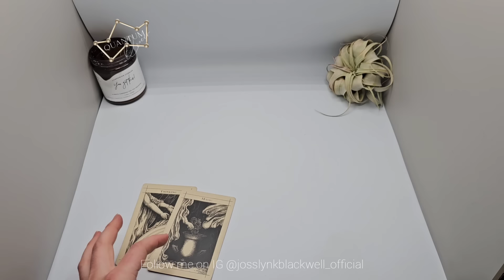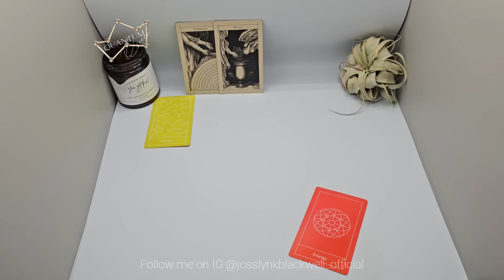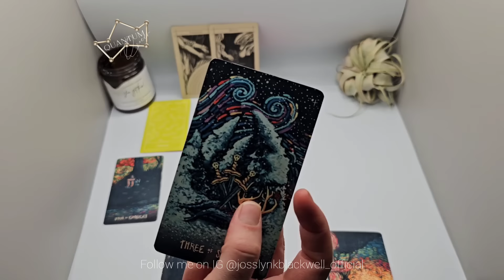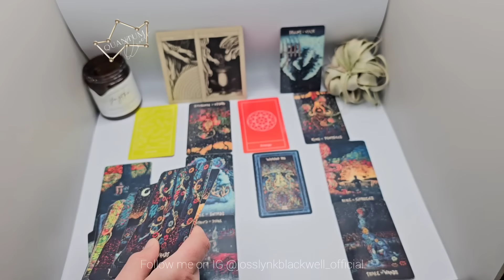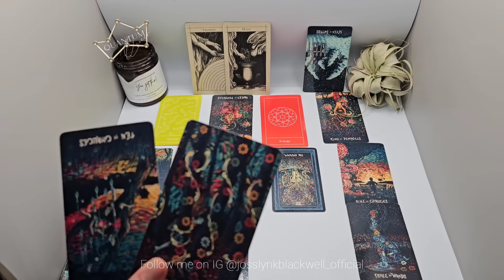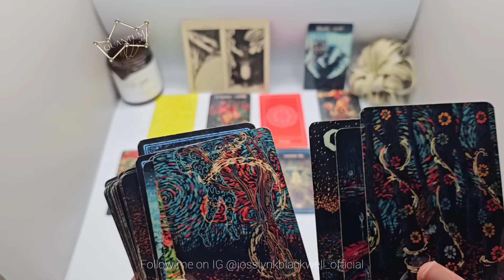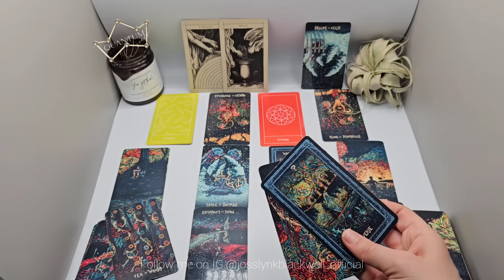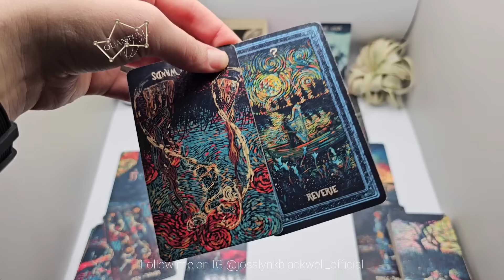Pisces - This one is really possessive over you - Quantum Tarotscope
Cards Used:
- Insight Tarot

Cards Recommended:
TAROT